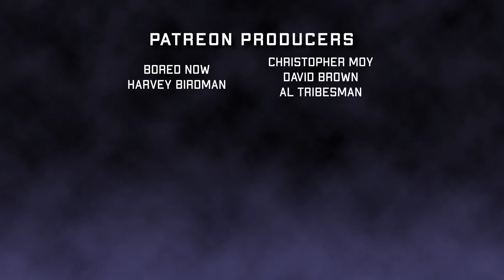Delivering Pizza to a Cult [Satanic Panic (2019) Movie Review]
Satanic Panic (2019) Screams After Midnight, a horror movie podcast.

Satanic Panic is directed by Chelsea Stardust and stars Hayley Griffith, Ruby Modine, Jerry O'Connell, Rebecca Romijn